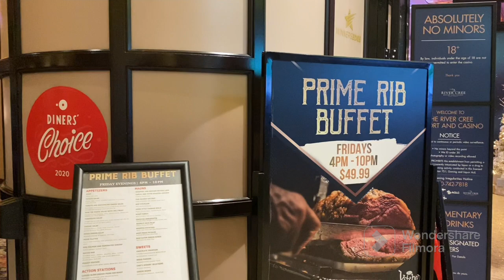It’s just another day at River Cree Edmonton nobitherambler #2023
River Cree Edmonton: First invitation after new year. Great experience with great food and choices.